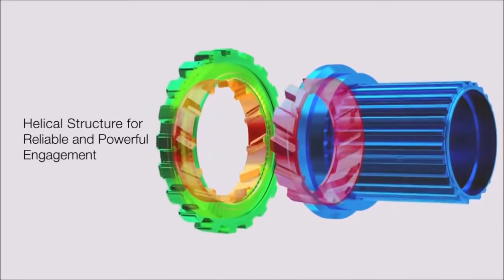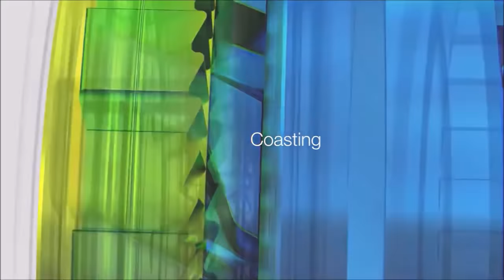Tecnologia Shimano XTR 12V Apresentação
Cubos

Os novos cubos XTR também foram totalmente renovados, recebendo novas tecnologias. Uma delas é o Micro Spline, um novo sistema de engate do Freehub que utiliza um sistema de molas, chanfros e dentes que não só engata mais rápido, como desacopla totalmente quando você para de pedalar, reduzindo drasticamente o atrito do conjunto. Além disso, ele é totalmente silencioso.

Os cubos dianteiros estão disponíveis com espaçamento de 100 ou 110 mm com um eixo passante de 15 mm, e cubos traseiros vindo em 142 ou 148mm com eixo passante de 12 mm (HB-M9110/-B / FH-M9110/-B). Ou seja, é compatível com largura tradicional e Boost, porém apenas com eixos passantes. Existem opções para raios retos ou J-Bend.

Em breve este kit estará disponível no brasil para venda!!

Preço oficial estimado

Preço sugerido:
1x12 R$ 15.990,00
2x12 R$ 16.990,00